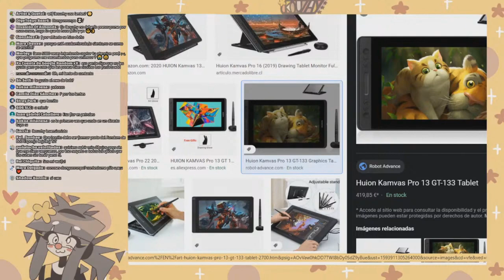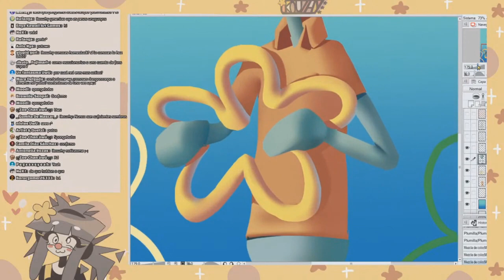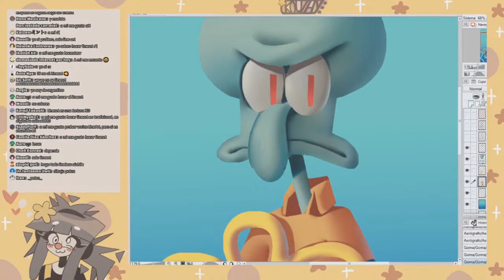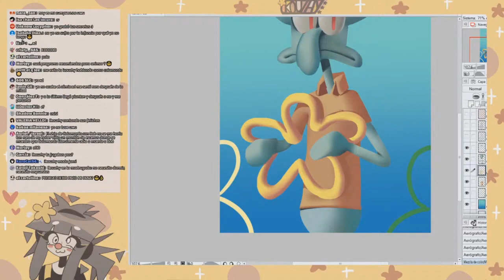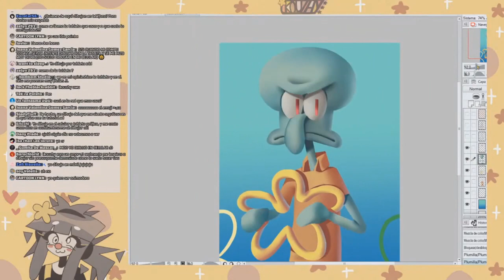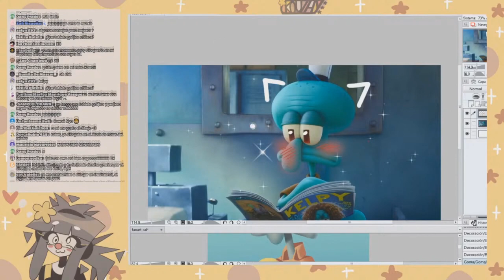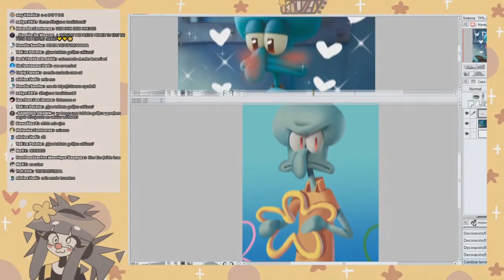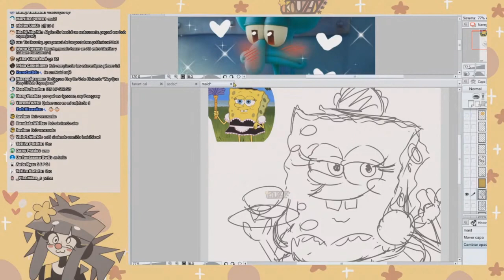Hablando sobre: ¿Que tableta uso? ¿Lineart? y tonterías sobre Bob esponja 🤓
Este es un directo de hace tiempo, pero aun asi no pierde el sentido aunque lo veamos ahora :D espero que le entretenga !